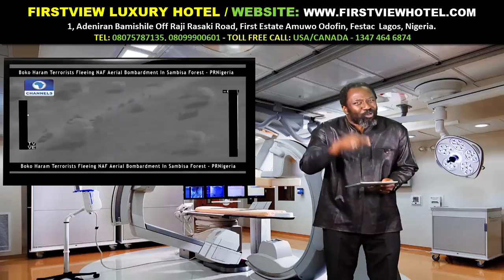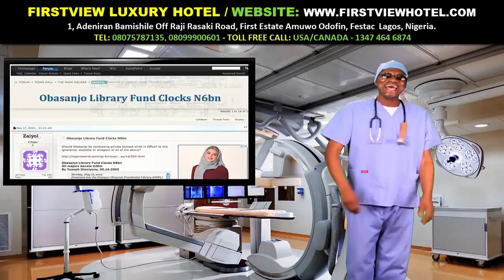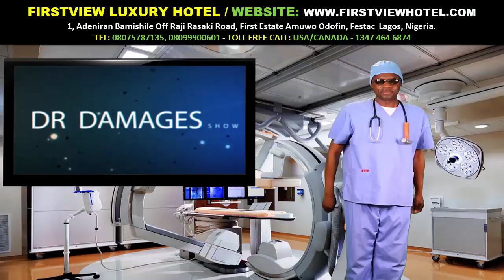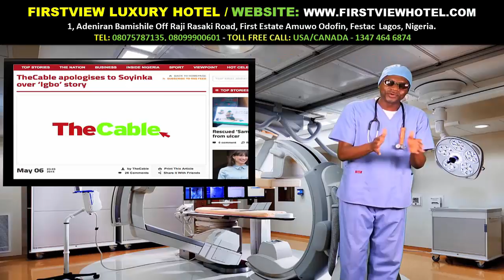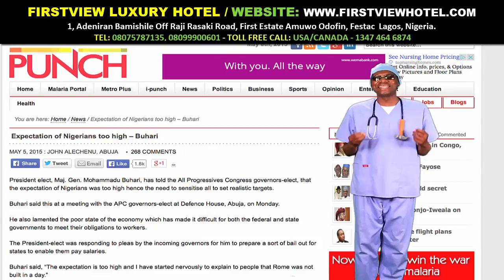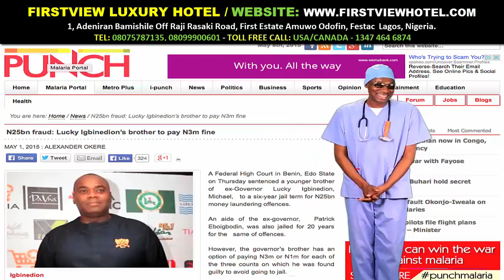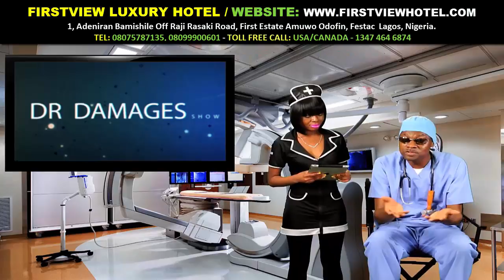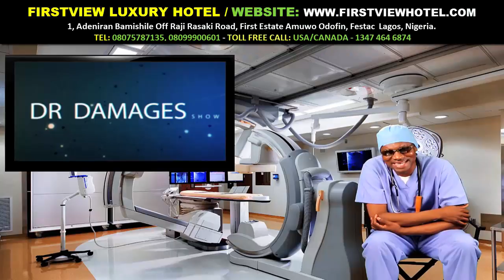Dr Damages Show – Episode 182 Oby Answers The $16bn Question Is Obasanjo Corrup